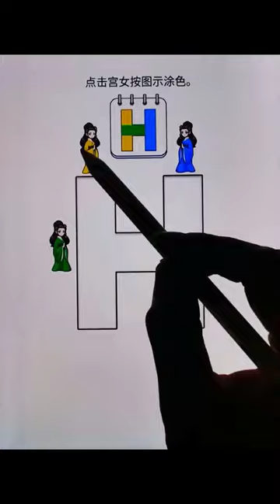Click on the palace maid to color as shown.